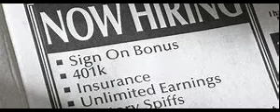A Job Interview / Fun Learning With Ms Agusthien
Video dari Tien Agustini Mistiawati/ A student's assignment / Fadhilah A. 7 19/20